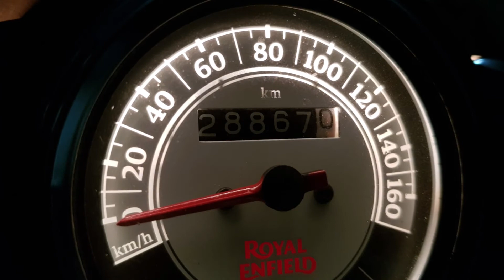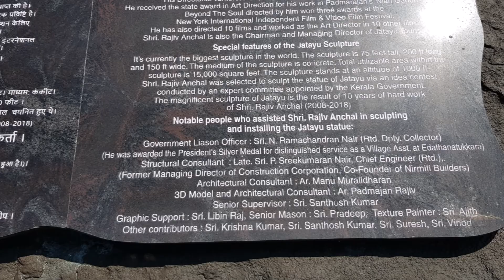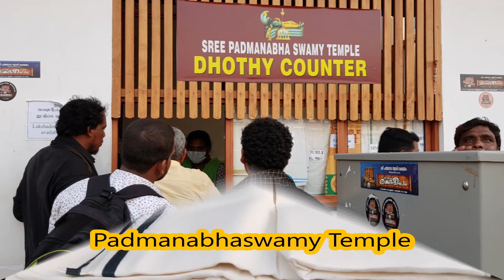Bike Ride West Coast Part 4 of 8, Kochi to Trivandrum, Vikrant Sardana Wanderlust on Wheels Jan 2020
Solo Bike ride to cover West Coast, india, along Goa - Mangalore - kannur - Kochi - Trivandrum - Kanyakumari - Rameshwaram - Madurai - Bangalore, and back to Goa